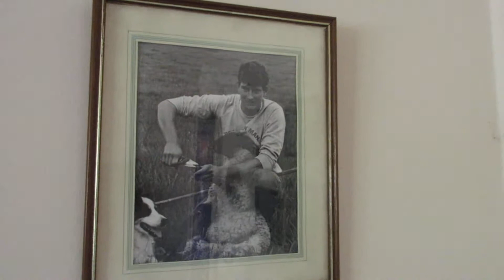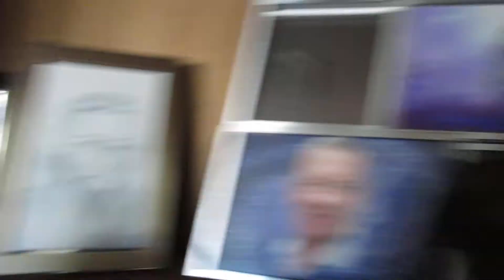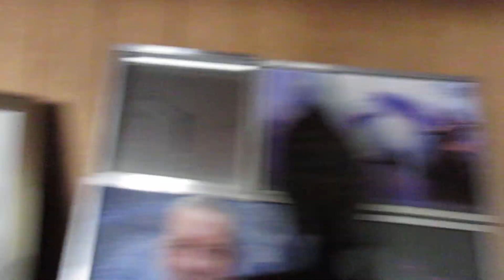Chat About Developing & Spirituality - Plus My Filming Set Up